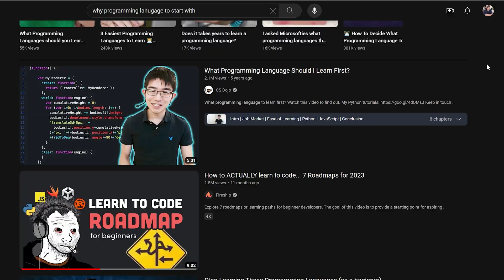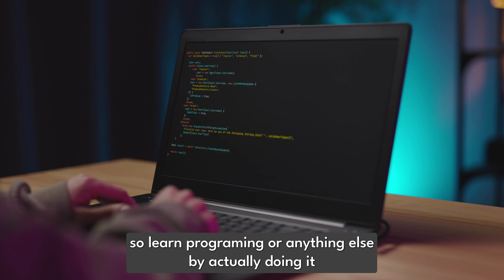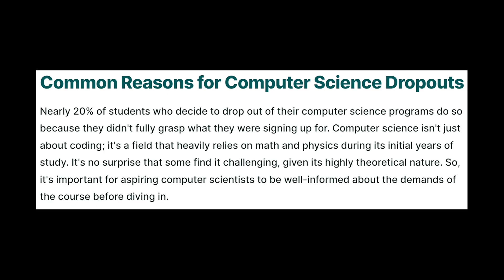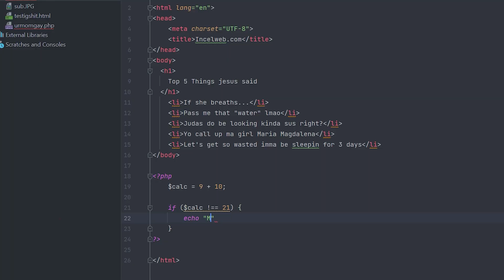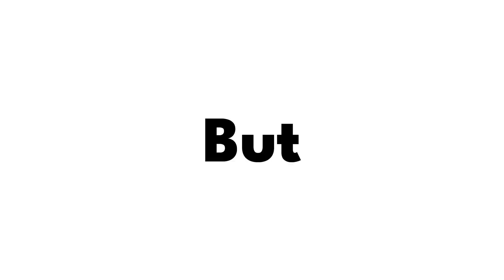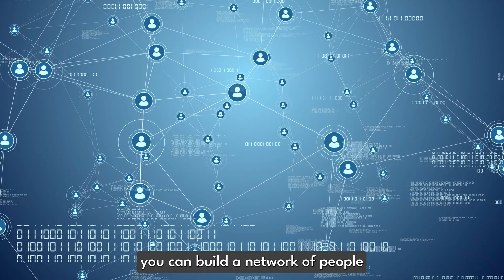Why Most People FAIL to Learn Programming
Let's talk about why so many people fail to learn programming.

Timestamps ⌚:
0:00 - Intro
0:37 - Distraction of social media
1:46 - Do you know what programming is?
2:33 - Why do you wan't to learn programming?
3:00 - Tutotial Hell
3:47 - Not picking a niche
5:32 - Trying to achieve everything yourself
6:19 - Outro